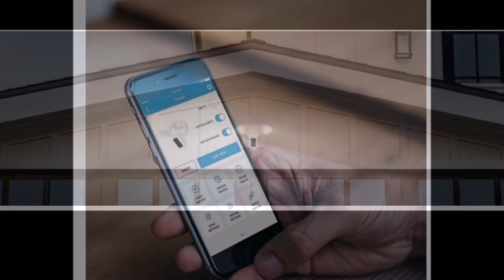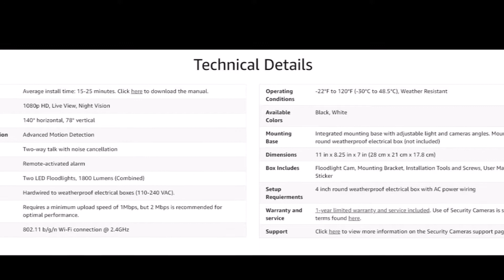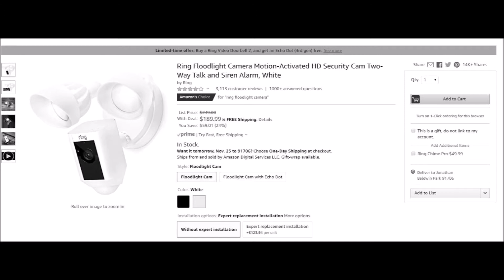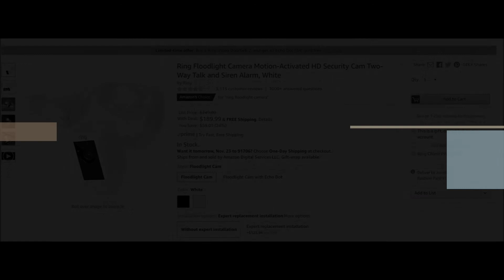Ring Floodlight Camera Motion-Activated HD Security Cam Two-Way Talk Siren Alarm, White Echo Dot 3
For a limited time when purchase Ring 2 you will get free Echo Dot 3rd Generation for free.  What are you waiting for?? "Christmas"???

battery type

plug in type